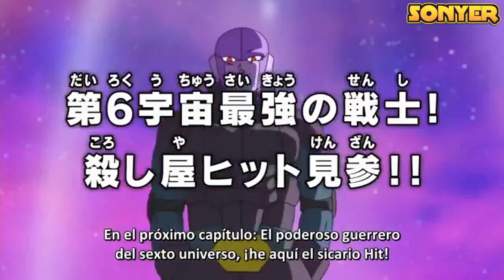DRAGON BALL SUPER | HIT ES UN DIOS? | CURIOSIDADES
►ID PSN: MARCOABYS
►Mi Skype: soymarquitoabys